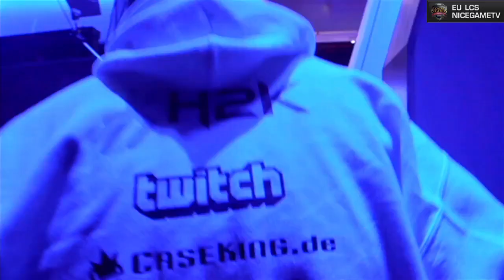2016 EU LCS Spring Week 3 Day 1 [ H2K vs Team Vitality ] 160129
2016 EU LCS Spring Split Week 3 Day 1 Match 5: H2K vs Team Vitality